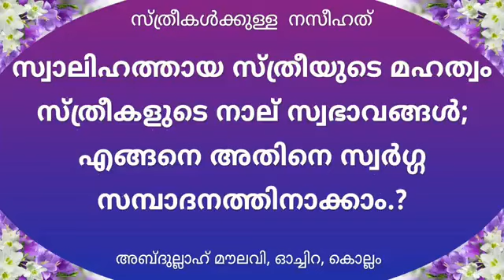സ്ത്രീകൾക്കുള്ള_നസീഹത്_ -_അബ്ദുല്ലാഹ്_മൗലവി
സ്ത്രീകൾക്കുള്ള_നസീഹത്_

അബ്ദുല്ലാഹ്_മൗലവി